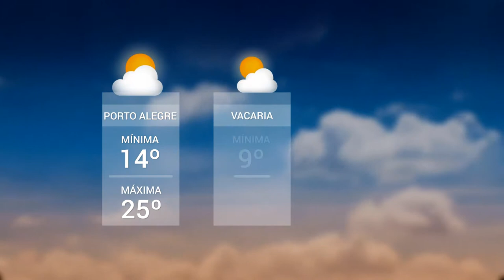Panorama | TVE - Boletim - Aprovado projeto que altera valores do IPTU em Porto Alegre- 30/04/19